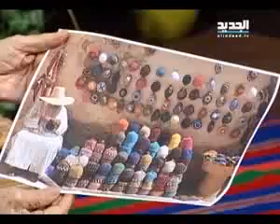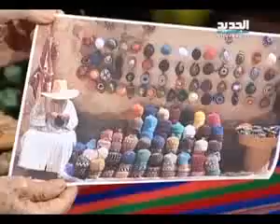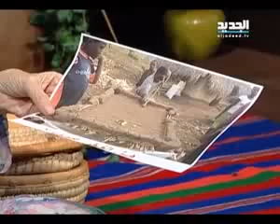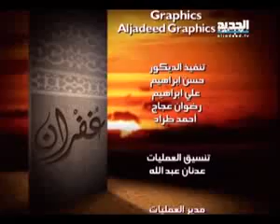مريم نور - غفران - الحلقة [ 912 ]